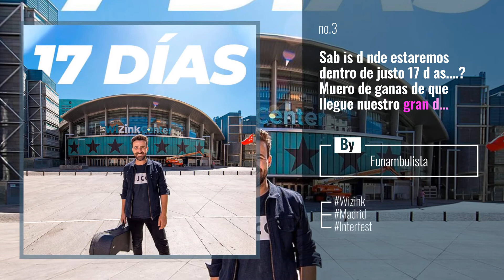Top 10 madrid Posts & Updates, Starring: madrid_secreto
Your Beauty Starts Here!
Parace que ha nevado, pero no.
 Palacio de Cristal

Also Watch:
Top 10 uniqlou Posts & Updates, Starring: rococo39

Fred Perry News: An exploration into the iconic parka and how a design so familiar can evolve with future

Dolce & Gabbana News: A grandiose composition, inspired by Rubens paintings, which extolled the female beauty of subject

Levis News: Levi’s x Denim Tears Collaborative Collection . Drawing inspiration from the story of cotton in